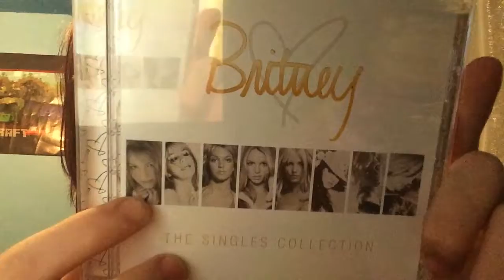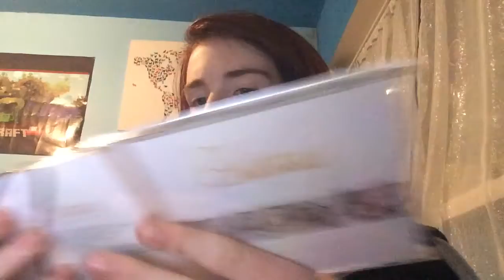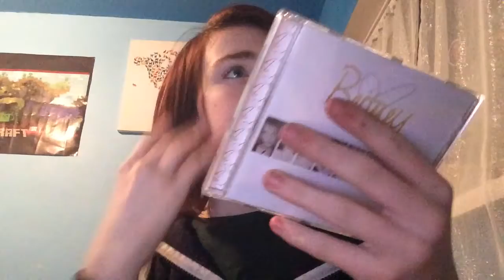Britney Spears The Single Collection unboxing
Hey b-army